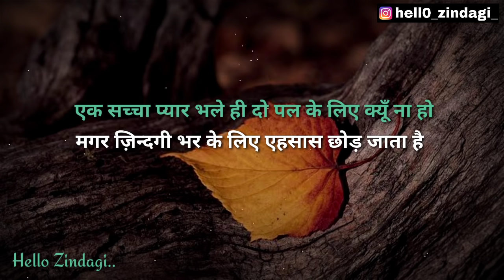ज़िन्दगी की दौड़ में तजुर्बा कच्चा ही रह गया || Gulzar shayari || Best Gulzar shayari || Hindi shayari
Agar apko achchi shayari sunna pasand hai
i hope apko yaha par Best shayari sunne ko milegi 🙏🙏

aur agar aap chahte hai ki is channel par apki shayari bhi post ho to aap mujhe instagrame par follow karke waha apni shayari bhej sakte hain
koshish karunga ki main apki bheji shayari ko bhi apne video me shamil karu.

Hello Zindagi channel ko pyar dene k liye aap sabhi dosto ka shukriya...🙂